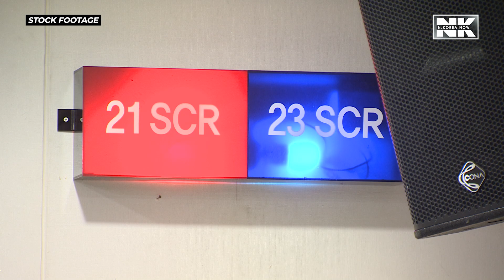Getting to know NK's drones and how to defend against them?